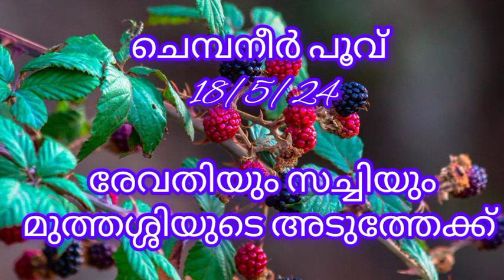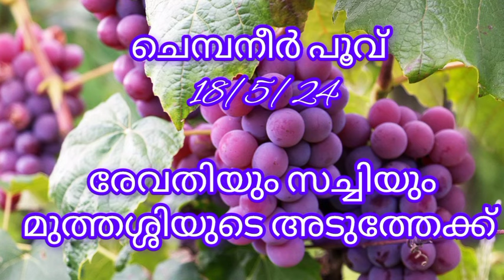chembaneerpoov today episode review 18/5/24 രേവതിയും സച്ചിയും മുത്തശ്ശിയുടെ അടുത്തേക്ക്